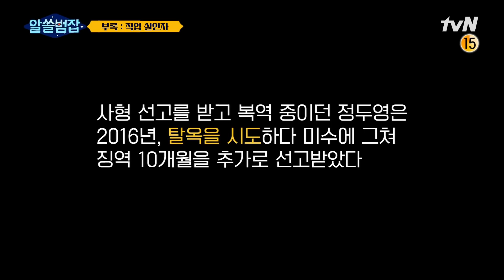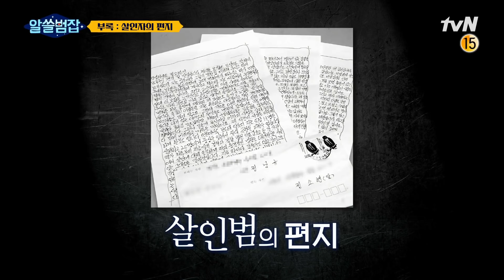[알쓸범잡 부록] “미안함이나 반성은 전혀 없다?” 범죄자가 보낸 편지 속 충격적 진실#알쓸범잡 | crimetrivia EP.2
알쓸범잡

"이것은 우리 주변의 이야기입니다" 이 세상에서 벌어지고 있는 사건사고 속 이야기들을 풀어낼 '알쓸신잡'의 범죄 심화 편 [알아두면 쓸데있는 범죄 잡학사전 - 알쓸범잡]